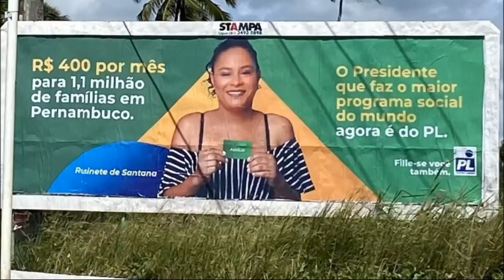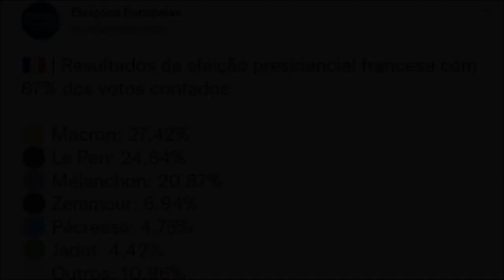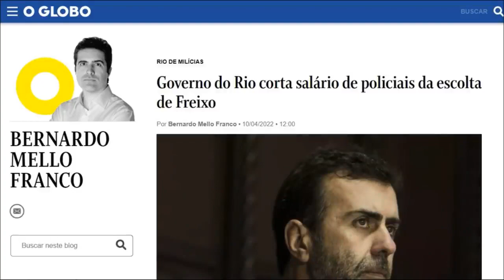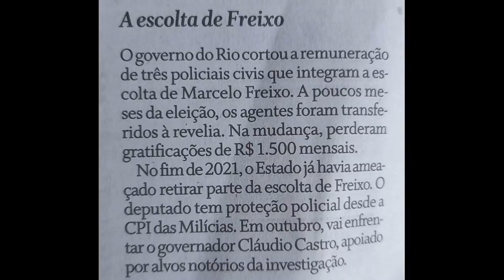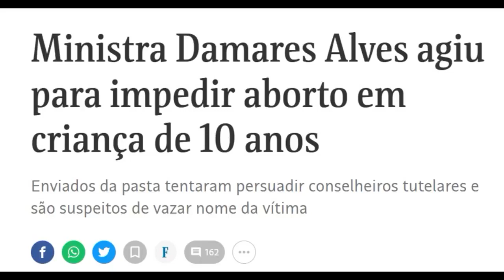Entenda: retiraram a escolta policial de Freixo nas vésperas da eleição!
MILICIANOS LIGADOS A BOZO ESTÃO EM FESTA RETIRAM A ESCOLTA POLICIAL DE FREIXO NA VÉSPERA DA ELEIÇÃO